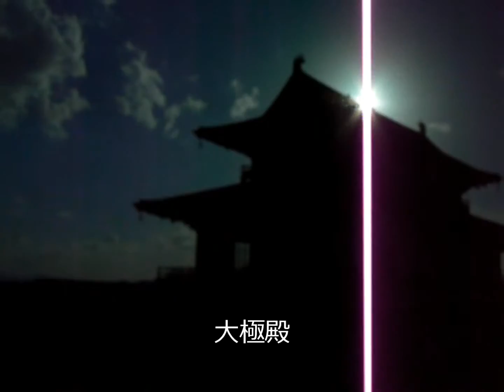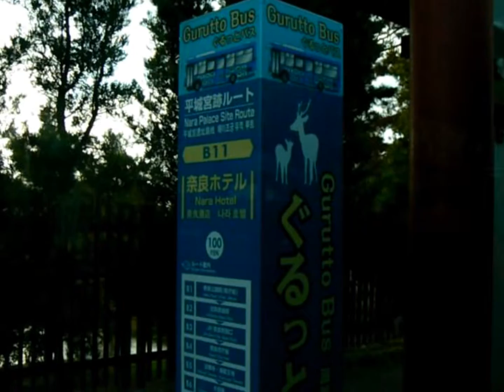3分間で早わかり！ 奈良・ぐるっとバス平城京ﾙｰﾄ2015 10 27